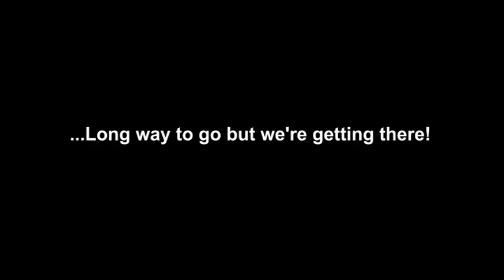"Woody" King Charles Cavalier Spaniel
Early stages of training for "Woody" the spaniel